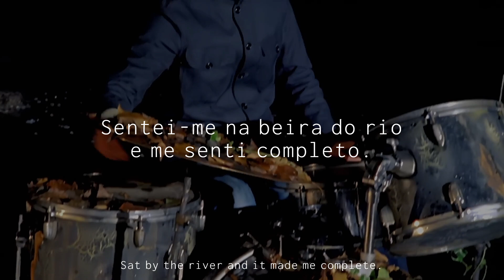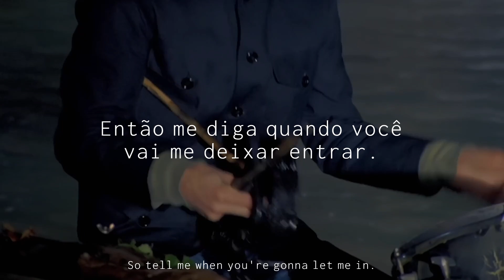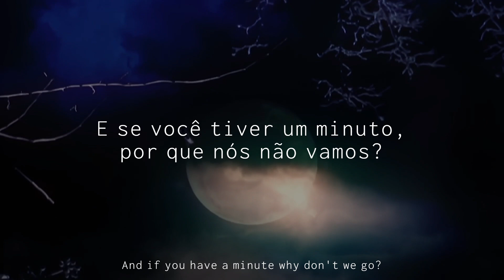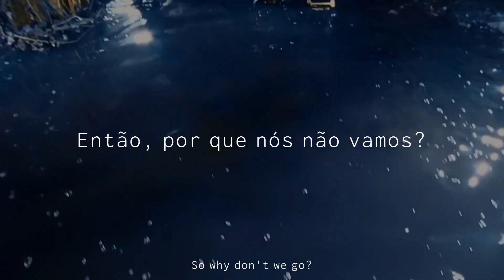Keane - Somewhere Only We Know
Banda: Keane.
Ano de lançamento: 2004.

"Somewhere Only We Know" é uma canção interpretada e composta pela banda britânica de rock alternativo Keane, oficialmente lançada como o terceiro single do seu álbum de estréia Hopes and Fears (2004). No Reino Unido, o single alcançou a posição de número 3, enquanto nos Estados Unidos alcançou a posição de número 50 e recebeu a certificação de ouro, e ainda é considerada a canção de maior sucesso do Keane na parada estadunidense.
Em 2013, a cantora, compositora e atriz inglesa Lily Allen divulgou a sua versão da canção. Foi lançada digitalmente a 10 de Novembro no Reino Unido e selecionada para a banda sonora do comercial de Natal de John Lewis.

Faixas e formatos
A versão single da versão de Lily Allen para "Somewhere Only We Know" contém apenas uma faixa com duração de três minutos e vinte e oito segundos.
"Somewhere Only We Know" do álbum "Hopes And Fears" (2004) e já acumula impressionantes 800 milhões de streams no Spotify e 394 milhões de views no YouTube.

Se essas credenciais não bastassem para incluir a bonita balada entre os grandes hits do século XXI, a música ainda ganhou enorme força por causa de 3 fatores principais. Em entrevista ao jornalista musical Gustavo Maiato, Tom Chaplin, vocalista do Keane, refletiu sobre esse clássico.

Segundo o autor, os fatores por trás do sucesso são: regravação da Lily Allen; associação espontânea com o Natal; e vídeos virais no TikTok usando a canção.
"Essa música é interessante. Ela continua ganhando vida nova mesmo tendo sido lançada a quase 20 anos. Ela fez sucesso na época, aí depois a Lily Allen regravou e trouxe um novo ciclo para a música. Virou uma coisa meio música de Natal, essa versão pelo menos. Isso é legal!

A razão do sucesso também veio porque virou sensação no Tik Tok. Eles usam a música como backtrack para vários vídeos lá. Ou seja, deu outra vida novamente! Agora, claro que é uma música muito bonita, né? Tem dois refrãos! Você acha que a ponte é o refrão, mas aí depois vem o refrão em si. Os fãs adoram isso! Tem ganchos lá.

A música é sobre encontrar algo simples e que você consiga se relacionar. Pode ser alguém ou um lugar que signifique muito para você. Todos conseguem se conectar com isso. Não somos nada se não conseguirmos nos conectar e relacionar. A letra diz para nós nos distanciarmos dessa loucura e nos encontrar em uma pequena bolha nossa. Precisamos disso em um mundo rápido e louco que vivemos.